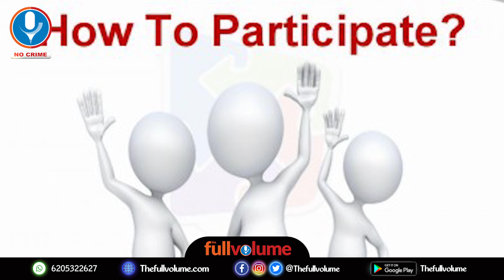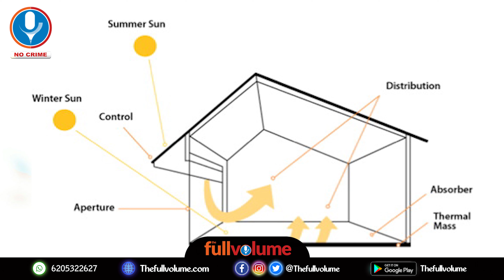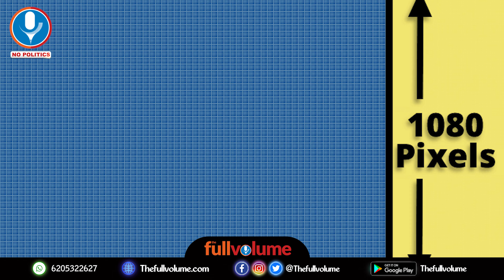MEME making contest by Indian Goverment | Make MEME and win money | The Full Volume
अब MEME बनाने के भी पैसे देगी सरकार | Make MEME and win money | The Full Volume

Raj Construction,
Block-D 90 Feet Road,
Malahi Pakri,
Kankarbagh,
Patna